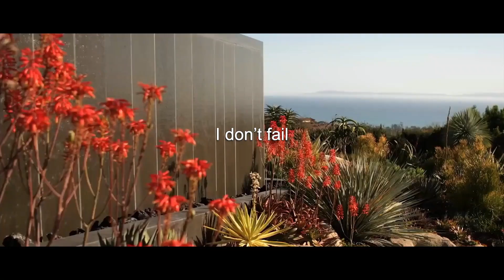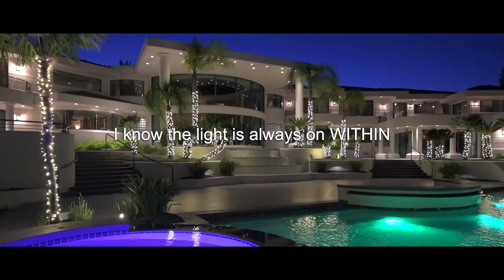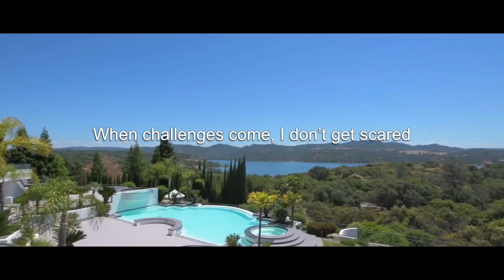Billionaire Lifestyle Motivation $ Be Different Than The Rest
Billionaire Lifestyle Motivation: Welcome to the Future Billionaires Club. The Club where Future Billionaires hang out to get their daily dose of Motivation and Inspiration to obtain the Luxury Lifestyle they desire.

Today's video is about being different. If you what the majority of the people is doing, you will get the same life as the majority of the people. if you want to have a luxurious life, you have to be different.
Only when you are different you will get different results

Future Billionaires Club does not own the rights to all of the video clips.